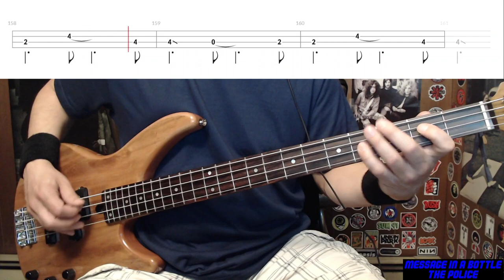Message In A Bottle by The Police - Bass Cover with Tabs Play-Along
Bass Cover with Tabs play-along of "Message In A Bottle" by "The Police".